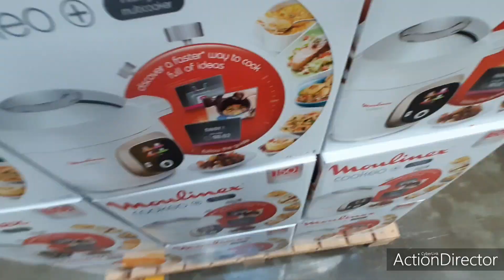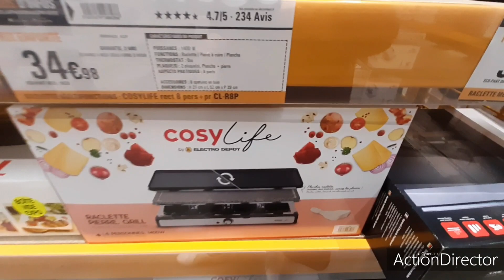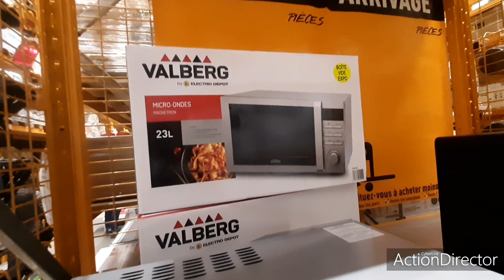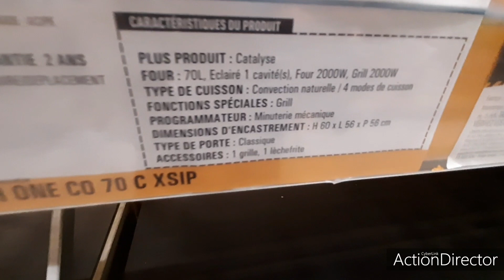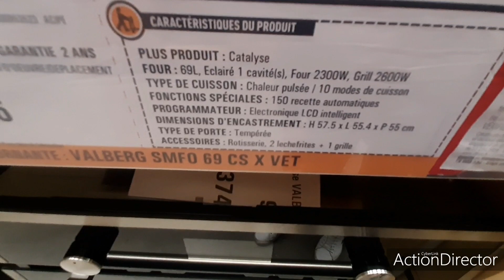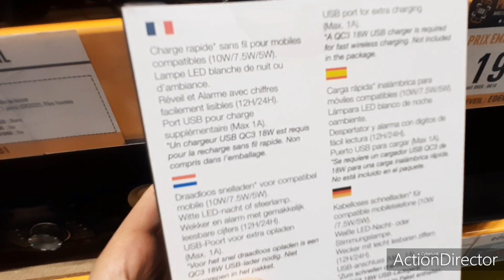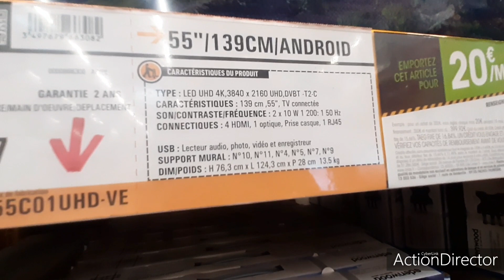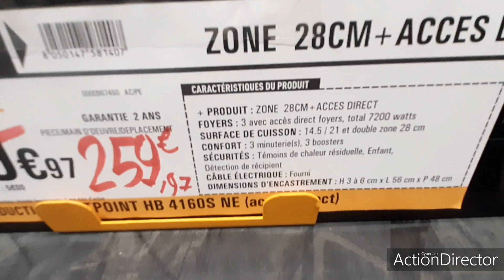ARRIVAGE ELECTRO DEPOT😱14.12.20